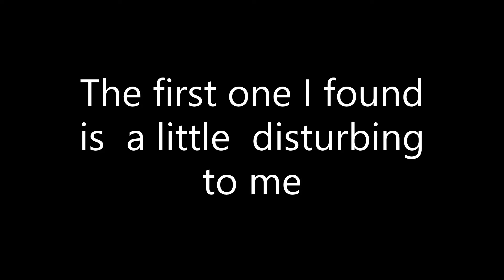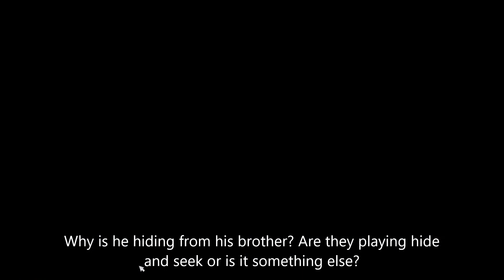2 weird things on the haunted trail ride